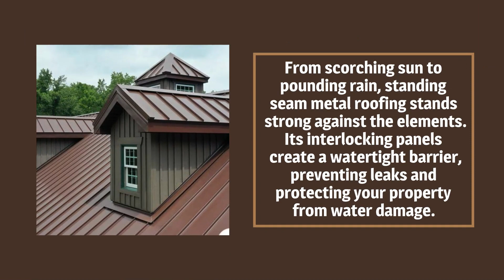Triple A Metal Roofing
Triple A Metal Roofing specializes in a standing seam metal roofing! In summary, standing seam metal roofing offers unmatched durability, weather resistance, energy efficiency, and aesthetic appeal, all while requiring minimal maintenance and promoting sustainability. It's the smart choice for any roofing project. Ready to take the next step? Let's discuss how standing seam metal roofing can elevate your property to new heights.